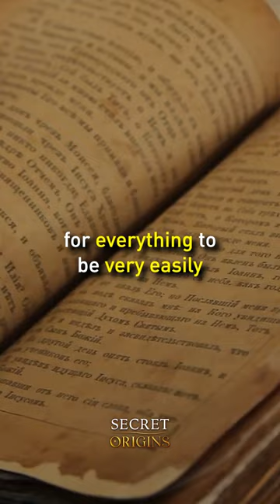Why Did They Erase This From The Bible?